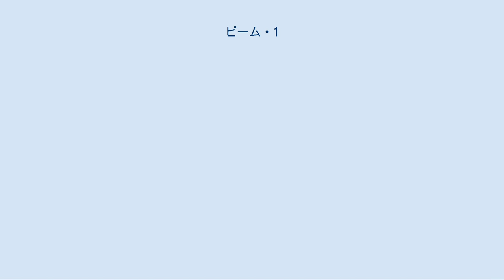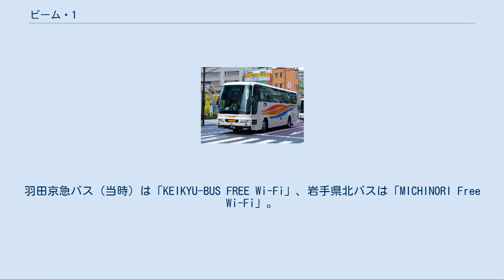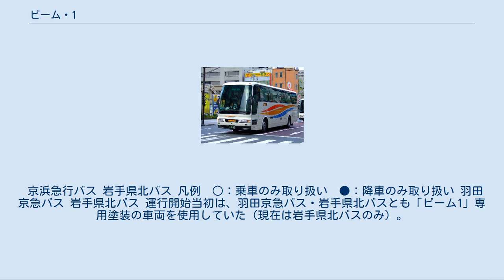ビーム・1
岩手県北バスの車両 「BEAM 1」専用塗装 日野・セレガGD（後期形） 羽田京急バスの車両 三菱ふそう・エアロクィーンI ビーム1（ビームワン、英語: BEAM 1）とは、神奈川県横浜市・東京都と岩手県盛岡市・宮古市および下閉伊郡山田町を結ぶ夜行高速バス。
路線愛称の由来は、宮古市が本州で最も早く朝日（ビーム）が見られることにちなむ。
 新型コロナウイルス感染症の影響により、2020年4月16日に緊急事態宣言が全都道府県へ拡大されたことを受け、同日出発分から運休となっている。
運休期間は「当面の間」とされており、2021年1月時点で運行再開の目処は立っていない。
 「日本における2019年コロナウイルス感染症による社会・経済的影響#バス」および「2019年コロナウイルス感染症の流行に対する日本の行政の対応#緊急事態宣言」も参照 夜行便1日1往復が運行されている。
全席予約指定制であり、乗車前に予約が必要である。
 岩手県北バス山田支所前または盛岡南から乗車する場合に限り、無料で車を駐車できるパークアンドライドが利用できる。
 2014年から5段階の季節運賃（S期間・A期間・B期間・C期間・C2期間）を導入し、S期間の往復割引・学生割引を廃止した。
多客期に運転される増発便（4列シート車）の運賃は通常の3列シート車より安くなるが、S期間以外（A期間・B期間・C期間・C2期間）でも往復割引は適用されない。
 2018年から車内Wi-Fiサービスを実施している。
羽田京急バス（当時）は「KEIKYU-BUS FREE Wi-Fi」、岩手県北バスは「MICHINORI Free Wi-Fi」。
Wi-Fi利用可能時間は羽田京急バス担当便が3時間、岩手県北バス担当便が12時間。
 2003年（平成15年）7月1日から、岩手県北バス盛岡南営業所のある「盛岡南」停留所での客扱いを開始したが、同停留所は市街地から離れている（所在地は国道46号沿いで都南バスターミナルとJR東北本線をはさんで西側）。
そのため岩手県北バスは利便性を図るべく盛岡駅 - 盛岡南間の接続バスを運行開始。
盛岡駅バスターミナル（盛岡駅東口7番のりば） - 盛岡南間で連絡バスを運行している。
連絡バス運行には106急行バスの出入庫回送便を活用している。
 運賃はビーム1乗り継ぎの場合は無料。
盛岡駅前発は当日の乗車券を提示すれば無料で乗車でき、盛岡南発は降車の際に乗り継ぎ券を発行する。
ビーム1利用客以外でも乗車でき、その場合は運賃は大人片道250円となる。
 2017年（平成29年）7月1日から盛岡駅西口への乗り入れを開始したが、以降も盛岡駅東口へのアクセス便運行は継続している。
 岩手県北バス 京浜急行バス 凡例　○：乗車のみ取り扱い　●：降車のみ取り扱い 羽田京急バス 岩手県北バス 運行開始当初は、羽田京急バス・岩手県北バスとも「ビーム1」専用塗装の車両を使用していた（現在は岩手県北バスのみ）。
 岩手県北バスの路線 競合の他社線